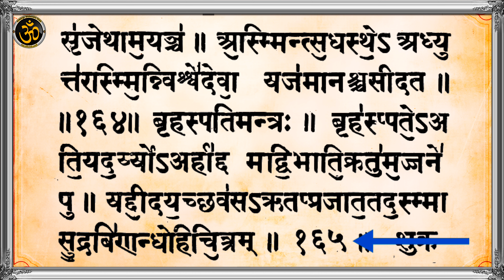151-165 मंत्र शुक्लयजुर्वेदीय मन्त्रसंहिता - Mantra Sanhita 151-165 Mantra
151-165 मंत्र शुक्लयजुर्वेदीय मन्त्रसंहिता - Mantra Sanhita 151-165 Mantra